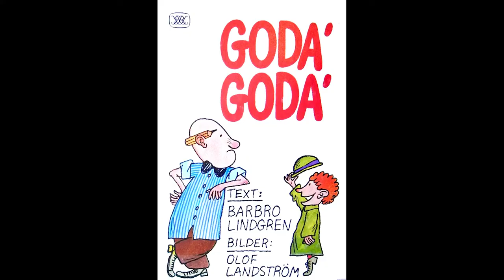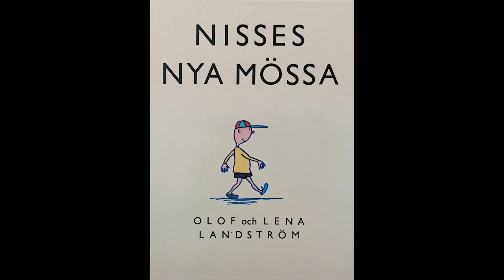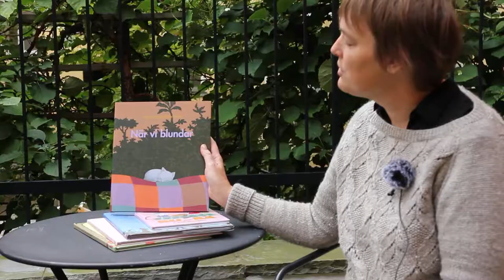Samtal med Olof Landström - Bror Hjorths Hus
Samtal med Olof Landström
Maria Malmberg Wallin, museilektor på Bror Hjorths Hus i Uppsala, samtalar med bilderbokskonstnären Olof Landström på dennes hemmaplan i Stockholm. Intervjun gjordes med anledning av den pågående utställningen i Bror Hjorths Hus.

Olof Landström
Originalillustrationer
21 mars – 11 oktober 2020
Bror Hjorths Hus, Uppsala

Känner du till Bu och Bä? Det är Olof Landström (född 1943) som är illustratören bakom de älskade böckerna om fåren. Bilderboksutställningen i Bror Hjorths Hus visar ett urval av originalillustrationer ur hans rika bildproduktion. Tillsammans med sin fru, Lena Landström har han skapat bl.a. böckerna om Bu och Bä och Pom och Pim. Han har också gjort bilderna till Barbro Lindgrens böcker om grisen Benny.

Olof Landströms karaktäristiska stil med tunna svarta konturlinjer känns igen redan från de tecknade TV-serierna Kalles klätterträd och Farbrorn som inte vill va´ stor som han gjorde under 70-talet tillsammans med Peter Cohen, Georg Wadenius och Lena Landström.

Genom åren har han fortsatt att arbeta med och utveckla den berättande bilden i bilderbokens form. Böckerna om Pom och Pim är genusneutrala berättelser för de yngsta barnen och de diktböcker han skapat tillsammans med poeten Lotta Olsson bjuder på en såväl verbal som visuell upptäcktsfärd.